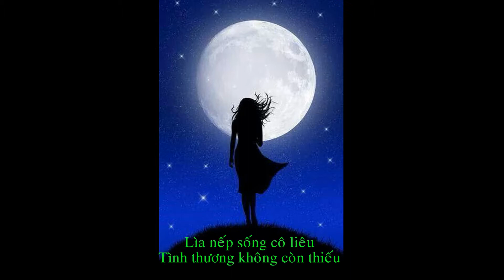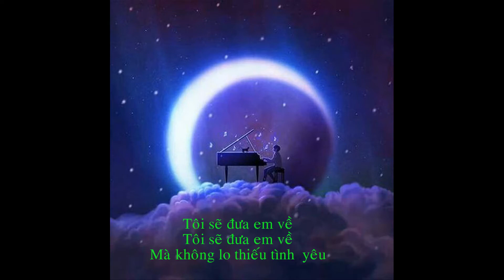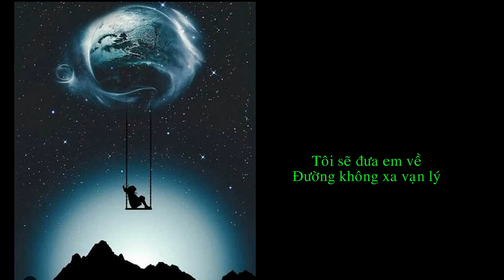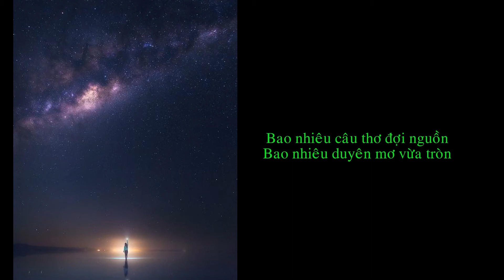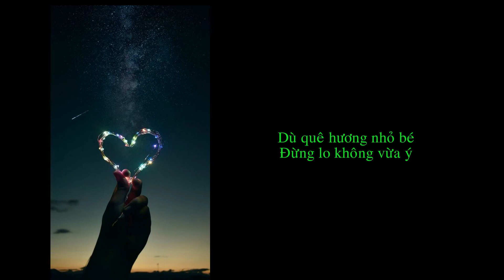Tôi sẽ đưa em về.G